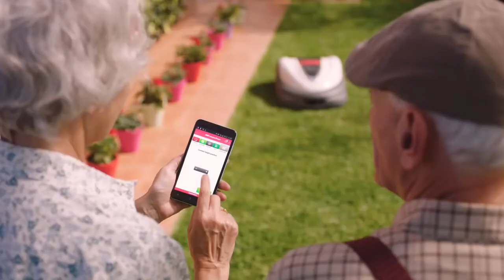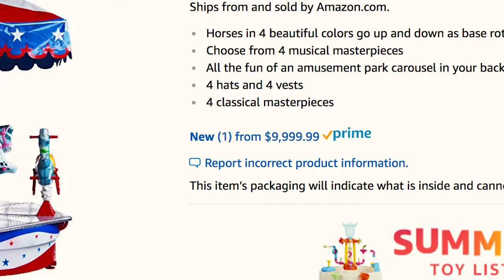11 EPIC Father's Day Gift Ideas (One Wheel Plus, Batman Tumbler Cart)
Instead of a necktie or coffee mug, why not buy dad one of these EPIC Father's day gifts.

Oh and sorry about the static on my microphone and the out of focus shots. It was the Russians.

Links coming shortly.